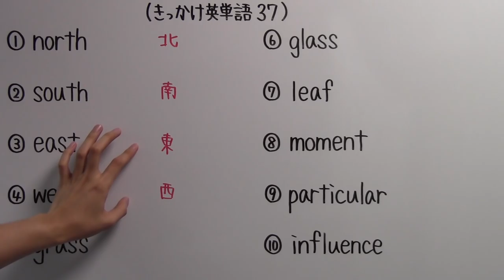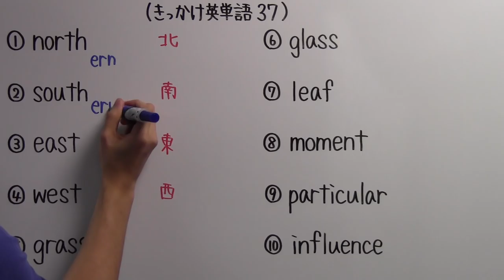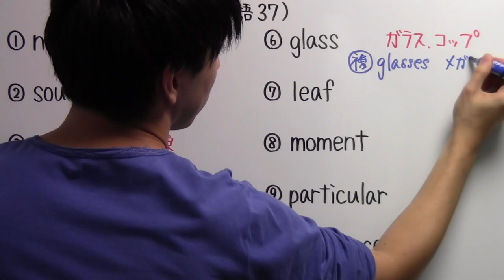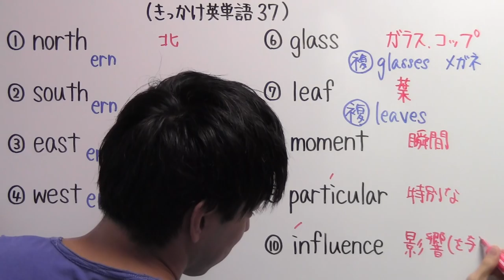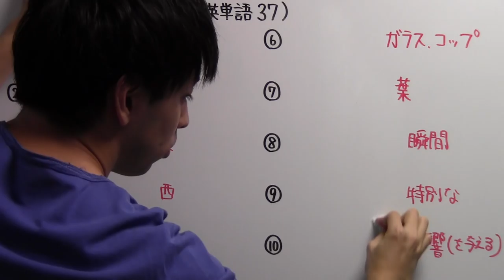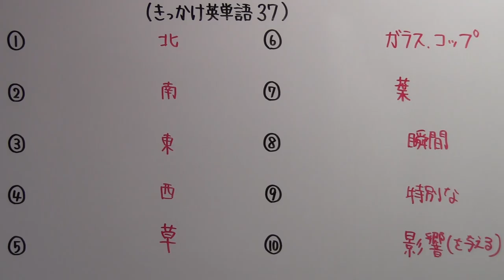【きっかけ英単語－３７】